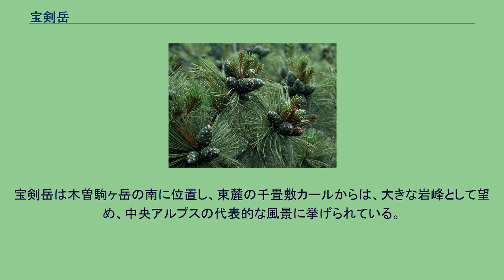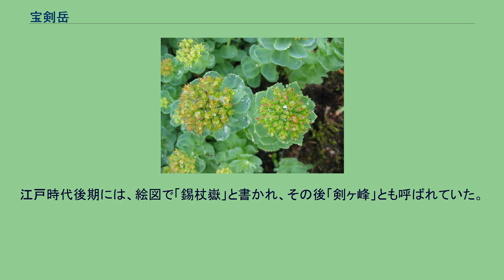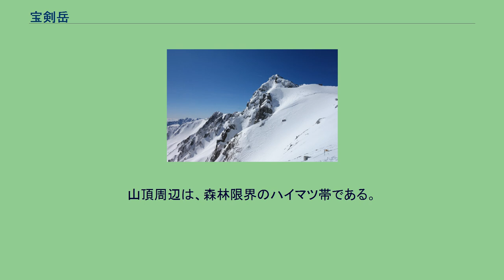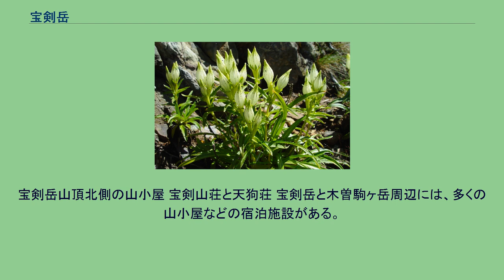宝剣岳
宝剣岳（ほうけんだけ）は長野県の木曽山脈（中央アルプス）にある標高2,931 mの山。
宝剣岳は木曽駒ヶ岳の南に位置し、東麓の千畳敷カールからは、大きな岩峰として望め、中央アルプスの代表的な風景に挙げられている。
この千畳敷カールは国内有数の圏谷であり、付近はお花畑が広がる。
急峻な岩峰であり、しばしば滑落事故が発生する。
南には、極楽平、島田娘と呼ばれる雪形があり、その先の主稜線は空木岳へと続く。
古くから信仰登山の対象であった。
1795年（寛政7年）に麓の宮田村の小町谷文五郎と唐木五郎右衛門が山頂に不動尊を奉納した。
山名は、山岳信仰によるものとされている。
江戸時代後期には、絵図で「錫杖嶽」と書かれ、その後「剣ヶ峰」とも呼ばれていた。
1811年（文化8年）に、下諏訪の寂本法師が山頂に重さ7貫目（約26kg）の錫杖を奉納したことから「錫杖岳」とも呼ばれる。
標高2,600m付近の千畳敷までは駒ヶ岳ロープウェイで簡単に上がることができ、千畳敷カールには遊歩道がある。
宝剣岳の登山道は過去に多くの滑落事故が発生しており、多くの人命が失われている。
頂上を目指す為には岩場を登るための知識及び登攀技術（「三点支持法」など）、標高の高い山の登山に適した服装や装備が必要となる。
また、ロープウェイを利用しすぐに頂上を目指す場合、体が低酸素の環境に慣れていないことから、高山病にかかりやすくなっていることも留意する。
山頂には高さ5m程の先端が尖った巨石があり、巨石の頂上部は一人が立つことのできる程度の広さがある。
360度の展望が得られるが、登下降の際に注意が必要であり、岩登りの技術の低い者は事故防止のため登らない方が無難である。
山頂周辺は、森林限界のハイマツ帯である。
コバイケイソウ、コマウスユキソウ、チシマギキョウ、イワツメクサ、イワベンケイ、シャクナゲ、トウヤクリンドウ、アキノキリンソウ、ミヤマキンバイなどの高山植物が登山道で見られる。
天狗山荘近くには、コマクサ園がある。
宝剣岳山頂北側の山小屋 宝剣山荘と天狗荘 宝剣岳と木曽駒ヶ岳周辺には、多くの山小屋などの宿泊施設がある。
中央アルプスの有人の山小屋は、すべて完全予約制となっている。
頂上木曽小屋のみに、キャンプ指定地がある。
宝剣岳は木曽山脈の主稜線上にあり、木曽駒ヶ岳や檜尾岳へと繋がっている。
空木岳より望む宝剣岳の周辺（解説画像） 仙丈ヶ岳から望む周辺の山 源流となる以下の河川は、太平洋と伊勢湾へ流れる。